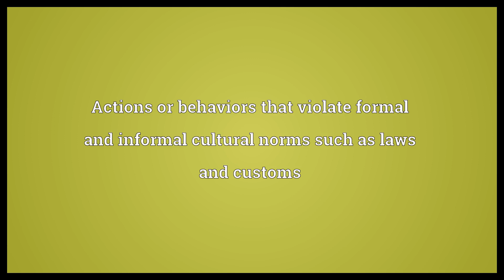Deviance Meaning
Video shows what deviance means. Actions or behaviors that violate formal and informal cultural norms such as laws and customs. A person or thing that differs from the expected..  Deviance Meaning. How to pronounce, definition audio dictionary. How to say deviance. Powered by MaryTTS, Wiktionary